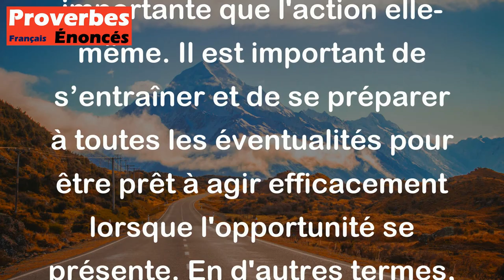Une armée s'entretient mille jours durant et ne s'emploie qu'un moment. - Proverbe Chinois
Ce proverbe chinois signifie qu'il faut se préparer longuement et sérieusement avant d'agir, et que la préparation est souvent plus importante que l'action elle-même. Il est important de s’entraîner et de se préparer à toutes les éventualités pour être prêt à agir efficacement lorsque l'opportunité se présente. En d'autres termes, la planification et la préparation sont essentielles pour réussir dans une entreprise.